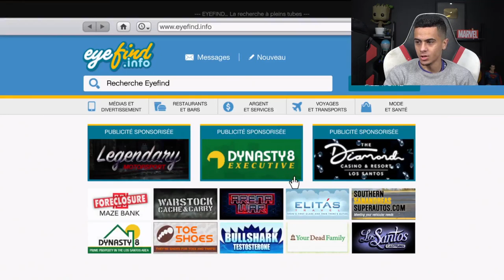JE CUSTOM LE PIRE VEHICULE DE GTA 5 ! (Arnaque)